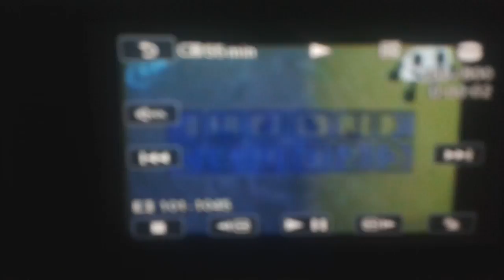Cameren series Nº4 Clip